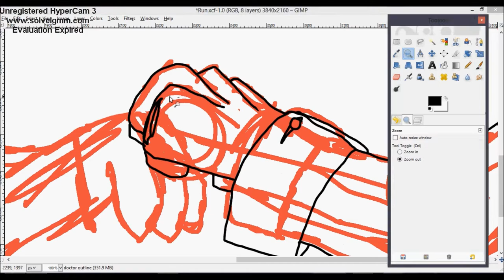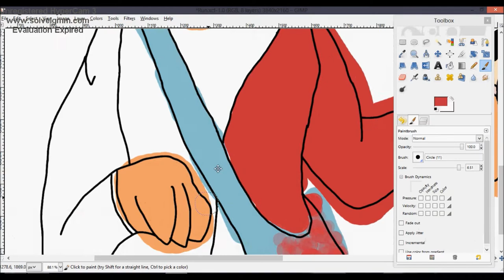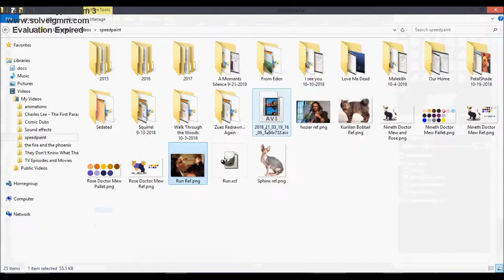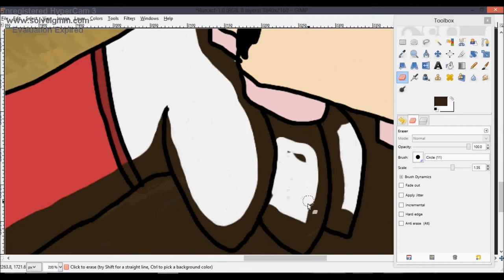Run (Speedpaint) Doctor Who/Mew Fanart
So I've sort of rediscovered my love for Doctor Who. I kinda got burned out of it a year or two ago. For a couple reasons but I bought a DVD set of nine and ten's seasons and my love for it has been rekindled. I miss nine, I don't know if I'll catch up and keep watching the new doctor but I kinda of doubt I will. I loved nine and ten because of the writing/story style and they seemed to have really strayed away from that. Anyways, this is a recreation of the scene where nine and rose met. I hope you like it.

P.S. For anyone curious about the breed of cats they are the doctor is a Sphinx and Rose is a Kurilian Bobtail.